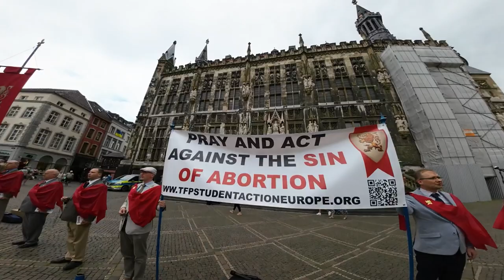Pro-Life vs Pro-Death CLASH in Germany – TFP Crusade for Christendom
Watch the pro-life vs pro-death clash.  Catholic volunteers with TFP Student Action (Europe) were on the streets of Aachen, Germany, to be the voice of millions of innocent babies whose lives are brutally taken by procured abortion.

The peaceful demonstration met with vulgar opposition.  At intervals, pro-abortion and pro-LGBT activists interrupted the rosary with insults and the ubiquitous “my body, my choice” chant.

The reversal of Roe v Wade in America has encouraged the pro-life movement worldwide. The European TFPs are now campaigning in defense of innocent human life, and for the conversion of Europe, the cradle of Christendom.  During the tour, volunteers prayed the rosary in the public square, and distributed “Pray and act to end the sin of abortion!” leaflets.